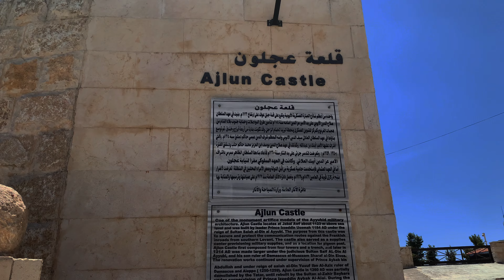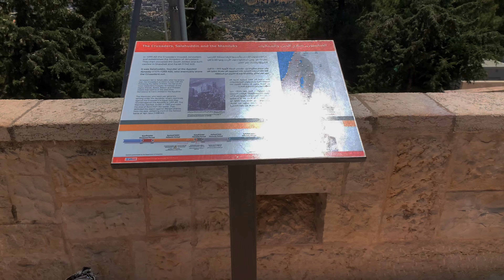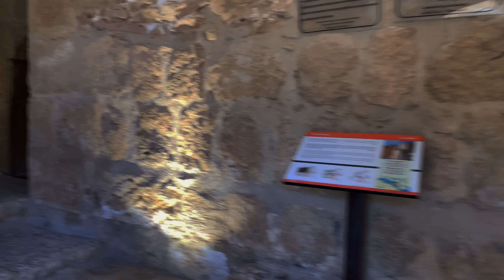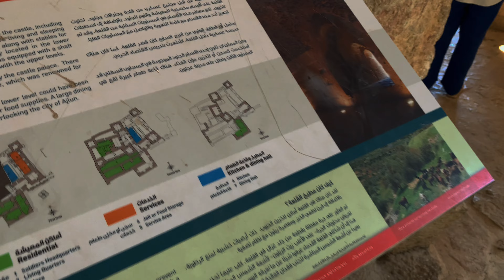Day Trip to Ajloon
Road trip early morning to Ajloon to have authentic breakfast. Great villages we passed by and breathtaking scenes.